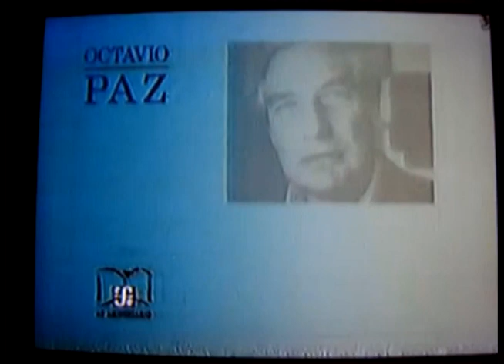Comerciales mexicanos: Fondo de Cultura Económica 1994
Información sobre Octavio Paz